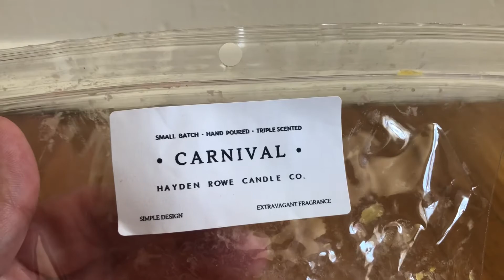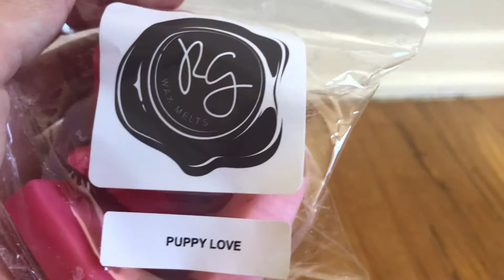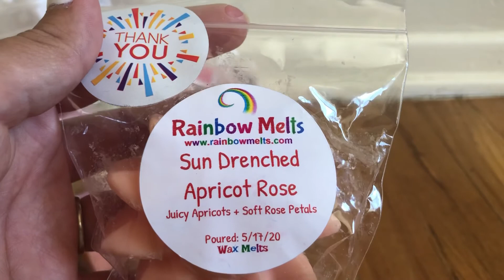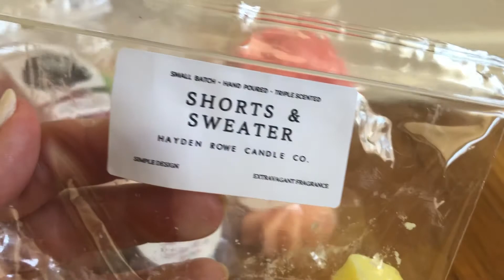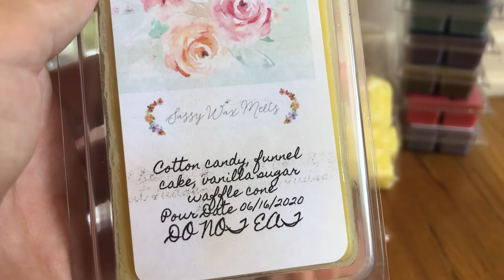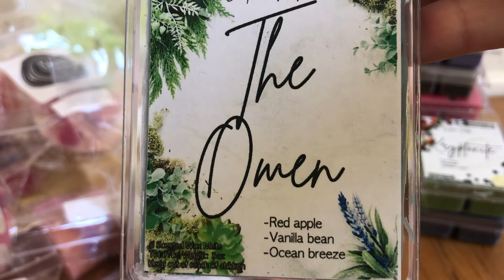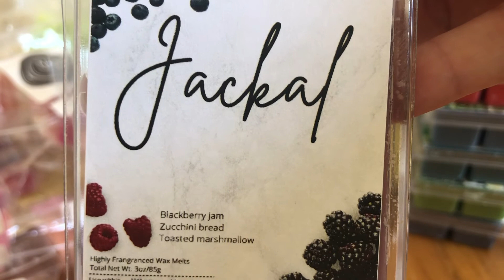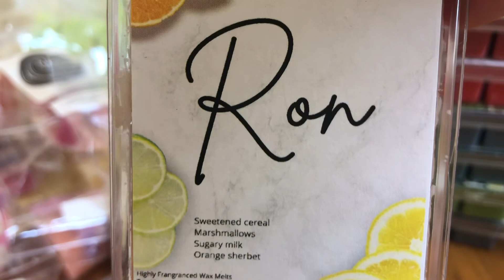August 2020 Melting Basket | Vendor Wax & Home Fragrance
I love all things home fragrance and body care ❤️